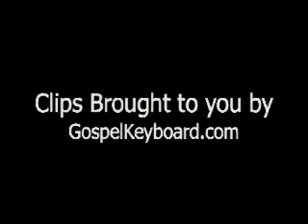Darrel Freeman Bass Soloing with Terrence Vaughn Performing Spain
- Daryl Freeman on the bass. Learn how to play music and/or improve in the skills you have already. Learn new riffs tricks licks and run on your instrument and so much more!!!